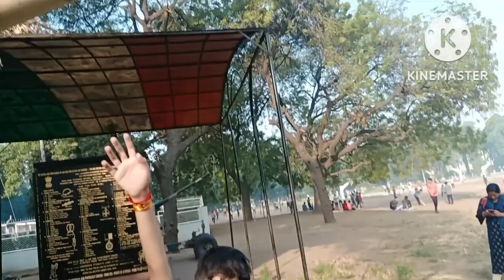Aarav ne bataya Bofors gun k bare me!!Aanya halat kharab Bhim khechte huye😱.Rawat Family Daily Vlog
Aanya ki halat kharab Bhim khinchne mein